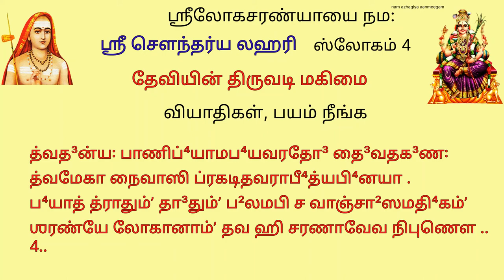பயம் போக,நோய் நீங்க,பதவி உயர்வுக்கு தேவியின் திருவடி மஹிமை sl4 ஸ்ரீசௌந்தர்யலஹரி 4 Soundarya Lahari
த்வத³ன்ய꞉ பாணிப்⁴யாமப⁴யவரதோ³ தை³வதக³ண꞉
த்வமேகா நைவாஸி ப்ரகடிதவராபீ⁴த்யபி⁴னயா .
ப⁴யாத் த்ராதும்ʼ தா³தும்ʼ ப²லமபி ச வாஞ்சா²ஸமதி⁴கம்ʼ
ஶரண்யே லோகானாம்ʼ தவ ஹி சரணாவேவ நிபுணௌ .. 4..

தாயே ! மற்ற தேவர்களும்,தெய்வங்களும், அபயவர  பிரதானத்தை ,தங்கள்  அபிநய முத்திரைகளால்  காட்ட, நீ மட்டும் அபிநயம் காட்டுவதில்லை. ஏனென்றால் ,  இந்த  அபயவர பிரதானத்தை விட அதிகமாக , வேண்டிய  வரங்களைக்  கொடுப்பதற்கு உன் பாத தாமரை  போதுமே  .